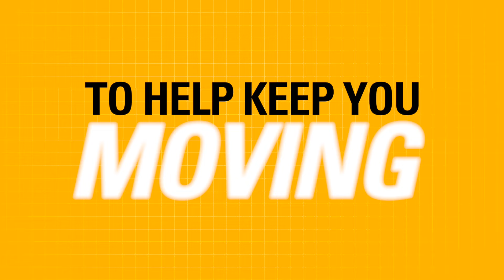Cat® Bucket Tips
Caterpillar has one of the largest bucket teeth range. When downtime is not an option, we have high performance bucket tip options for those serious production machines. We also have lower cost options for when productivity needs to be balanced with price.